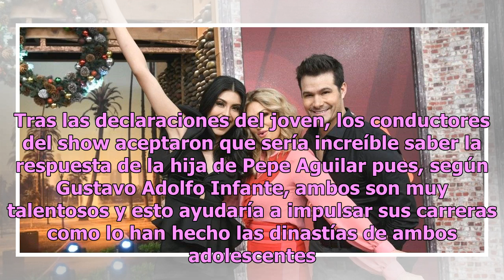¡Le llueven galanes a Ángela Aguilar! Mira ahora quién ‘quiere’ todo con ella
La bella Ángela Aguilar va rompiendo corazones e ilusionando a diversos jóvenes; tal es el caso del hijo de Jorge Muñiz, Axel Muñiz, quien confesó ante la prensa su interés por acercarse a la joven. Sin embargo, no se trata de un asunto amoroso, sino de un encuentro que podría significar éxito en su...